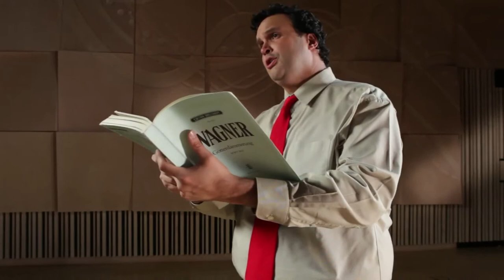Wagner's Ring - A Tale Told in Music - Siegfried Teaser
Professor Emeritus Heath Lees leads the viewer through the intricacies of how Richard Wagner created a new sort of music to tell the stories in his four opera epic masterpiece, Der Ring Des Nibelungen.

To purchase the full DVD set, please go to our